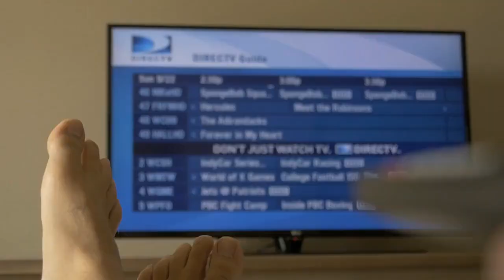UNVEILING THE TOP SEMEN-BOOSTING SUPERFOODS YOU NEED TO TRY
Get ready to unlock a world of vitality! 🌱 In our latest video, we're unveiling the ultimate secret to supercharge your energy and well-being – "Unveiling the Top Semen-Boosting Superfoods You Need to Try." Discover the incredible potential of these nutritional powerhouses that can elevate your health to new heights.

🍌 Embark on a Superfood Odyssey: Join us on an extraordinary journey as we explore the hidden gems in the realm of nutrition that can remarkably enhance your semen health.

🥑 Nutrition's Best-Kept Secrets: Delve into the universe of these superfoods that are designed to fuel your body with the essential nutrients it craves for optimal performance.

💪 Elevate Your Vitality: Experience the revitalizing influence of these superfoods as they contribute to boosting your semen health, energy levels, and overall wellness.

🍓 Nature's Elixir: Witness how these natural wonders can provide your body with the necessary building blocks, helping to amplify your reproductive health.

🧘‍♂️ Holistic Well-being: Remember, embracing these superfoods isn't just about semen health – it's a step towards nurturing your entire well-being, from the inside out.

Are you ready to uncover the potent benefits of these extraordinary superfoods? Join us in this enlightening journey as we reveal the "Unveiling the Top Semen-Boosting Superfoods You Need to Try." Don't miss out on the chance to supercharge your energy and vitality. 💥🥦🌟